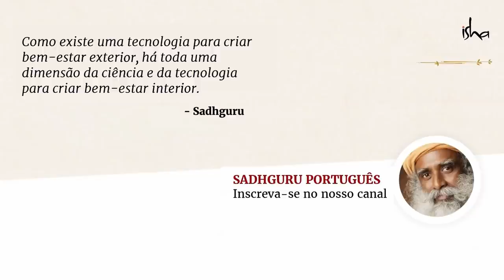O Segredo Por Trás da Velocidade "Relâmpago" de Bruce Lee | Sadhguru Português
Sadhguru fala sobre as incríveis habilidades de Bruce Lee de usar o corpo e a mente de uma forma fenomenal.